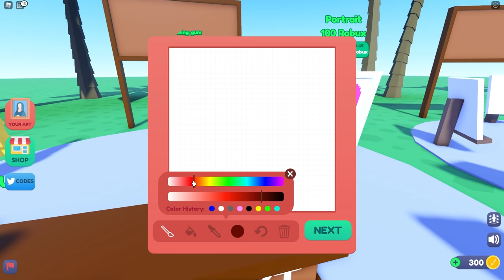IL VEND CE TABLEAU POUR 999,999 ROBUX 😂 !! (Starving Artists)